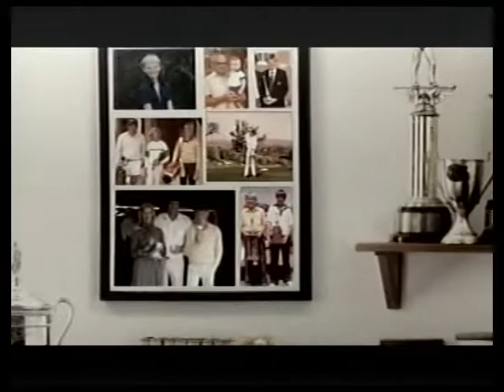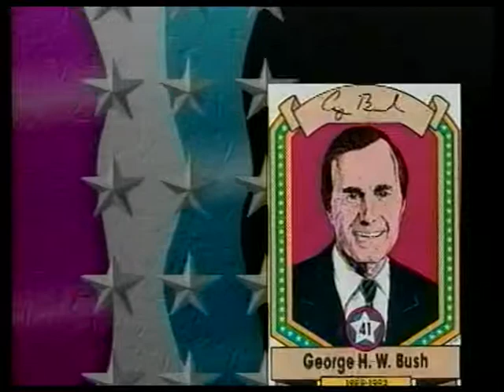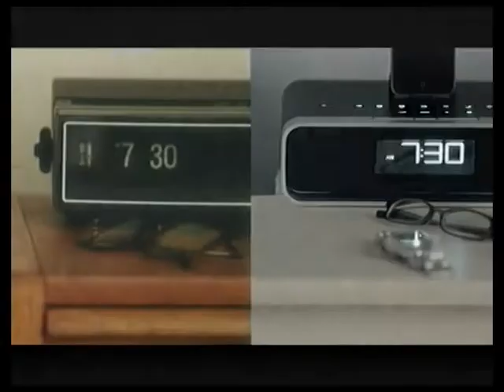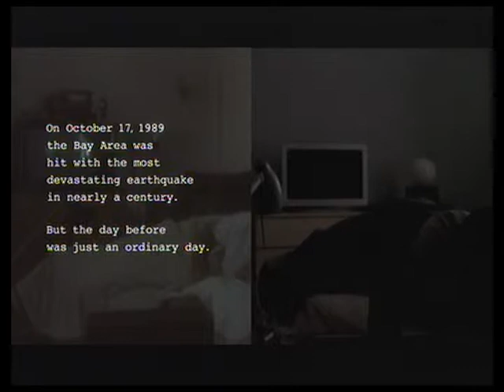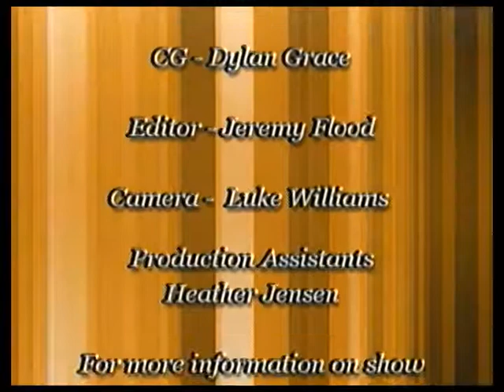The Forum with Sheila Evans - October 20 - November 2 2014